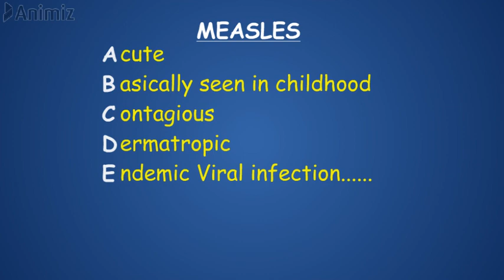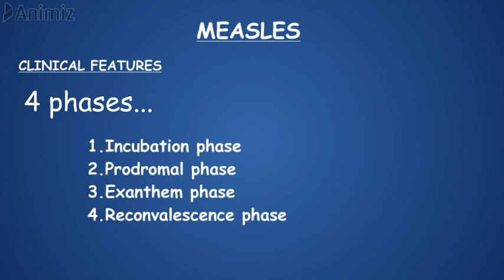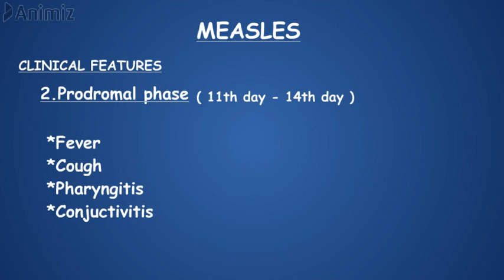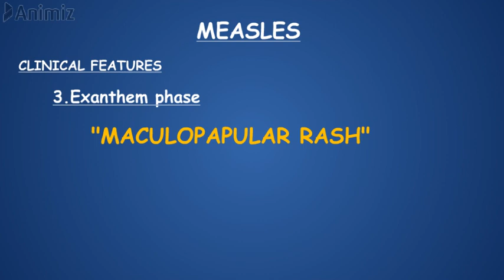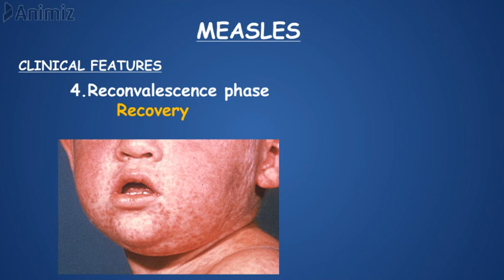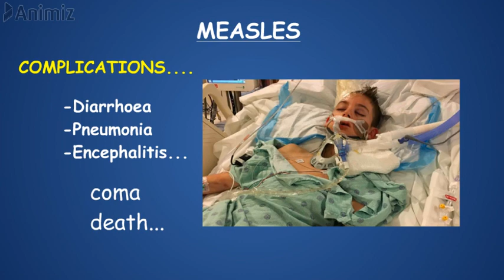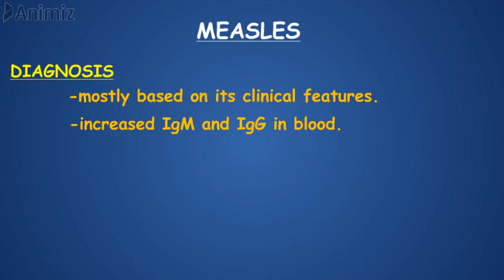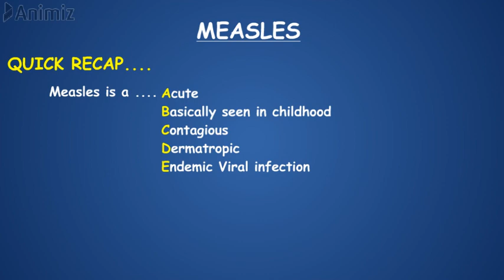WHAT IS MEASLES ? | MMR VACCINE | MEASLES -IN TAMIL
IN THIS VIDEO ,WE EXPLAINED ABOUT  MEASLES AND ITS CLINICAL FEATURES ,HISTOPATHOLOGY ,DIAGNOSIS , TREATMENT IN A SIMPLE MANNER THAT YOU CAN UNDERSTOOD EASILY.